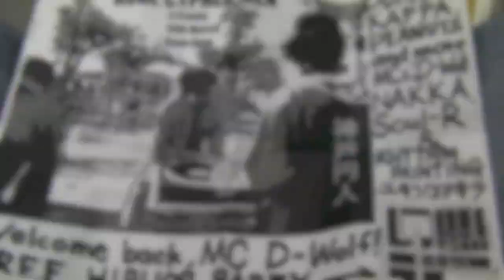Japanese Hip Hop Artist にほんのヒップホップアーティスト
While on my way home from work tonight I came across this guy painting and DJing at the same time. His name is Yukinko Akira and he is a "Rythm painter."Pretty awesome stuff in Kobe, Japan.

He and others will be performing at a free show at Trinity in Sannomiya on March 13th: